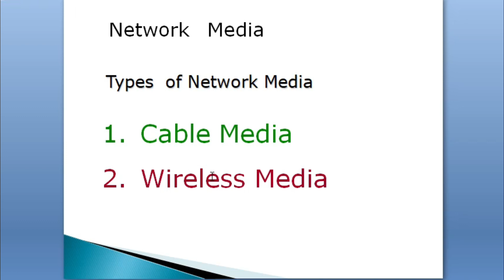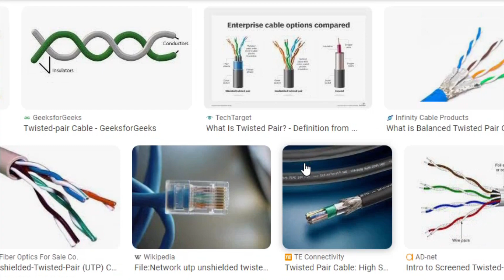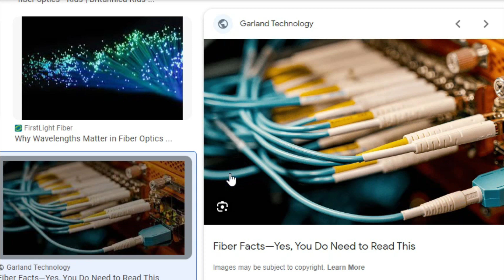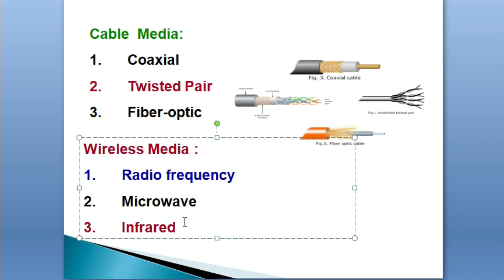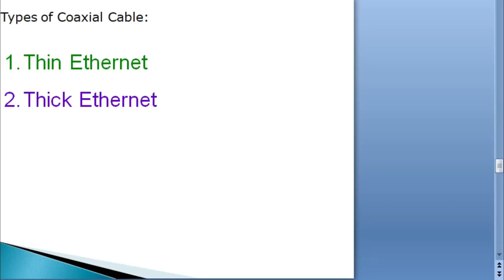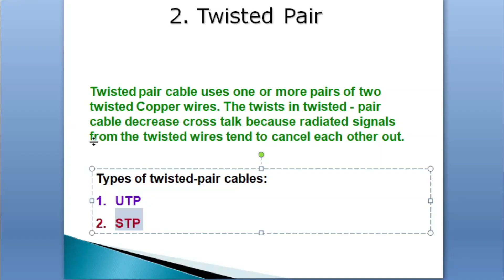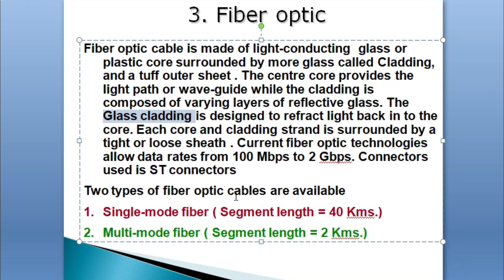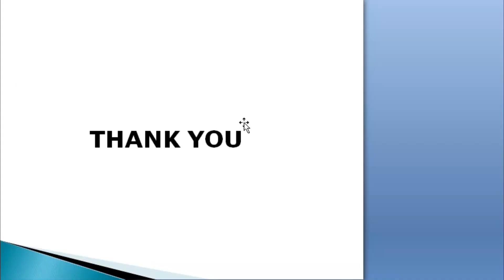Computer Networks part -2 | Networking Hardware part - 2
In this video, we're going to be covering computer networking, part 2. We'll be discussing networking hardware, and how to choose the right hardware for your needs.

If you're looking to understand computer networking, be sure to watch this video! We'll discuss different types of networking hardware, and how to choose the right one for your needs. By the end of this video, you'll have a better understanding of computer networking and be able to choose the right hardware for your network!

Items best for Students and Professionals.

Mobiles Under 10k.
Redmi 12C

HP Laptop 15s

Lenovo V15

Best laptop for Gamers and Autodesk Designs.

HP Victus [Smart Choice }Gaming Laptop

Lenovo Ideapad Gaming 3 AMD Ryzen 5 5600H